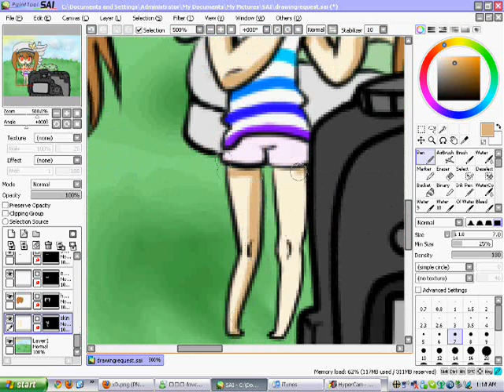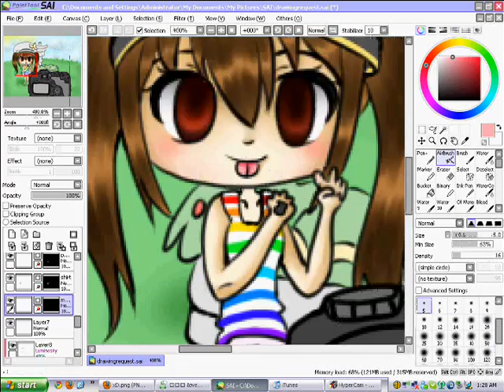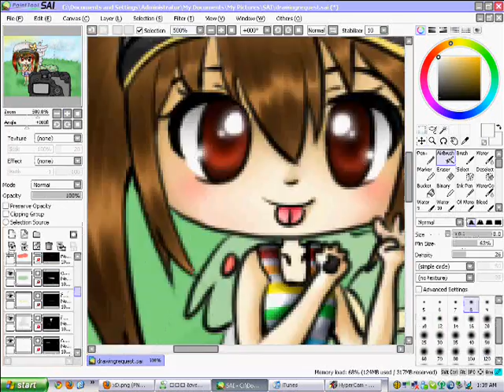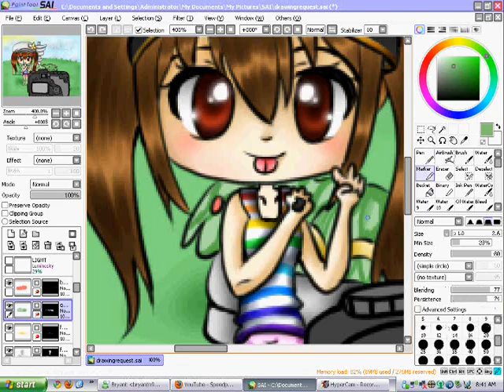Drawing Request - iAlices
Song - case of you by marques houston

 Sorry lately i have a bunch of time . i just don't feel like drawing request unless the picture sounds fun to do, like this one i was just too lazy to like put it up. ITS BEEN DONE FOR WEEKS XDDDD

(it's bright because its a camera light flash thingy)